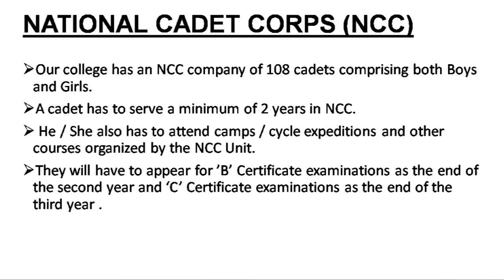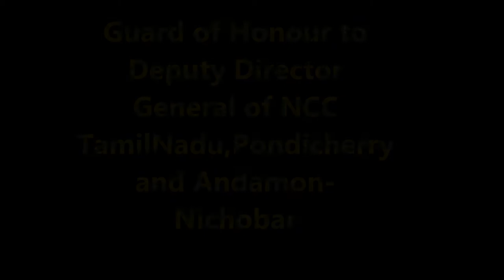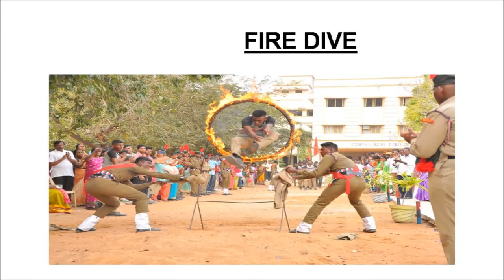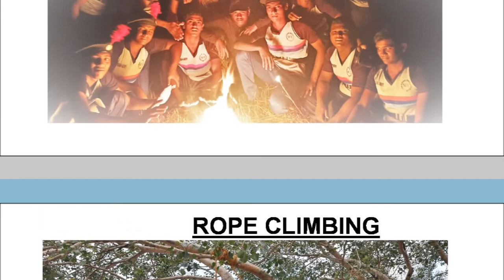DRBCCC Hindu College NCC Video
About Ncc Video of Dharmamurthi Rao Bahadur Calavala Cunnan Chetty's Hindu College